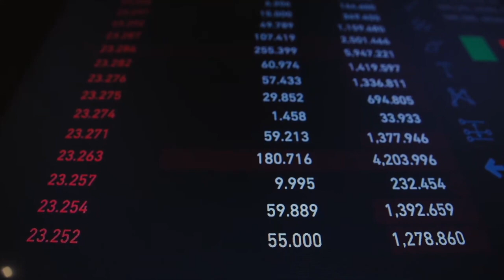Luis Buenaventura for an Exclusive Pre-Learning Session Ahead of CVCPH2024!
Prepare for Crypto Vision Conference 2024 with insights from our esteemed panelist, Luis Buenaventura, in a special pre-learning session with The Resistance Trader and moderator, James Genove.

Get a glimpse of the innovative discussions and expert insights awaiting you at the conference. 📚

Don't miss this unique chance to engage and learn before the main event.

Join Luis and start your crypto journey with insider knowledge. 🌟